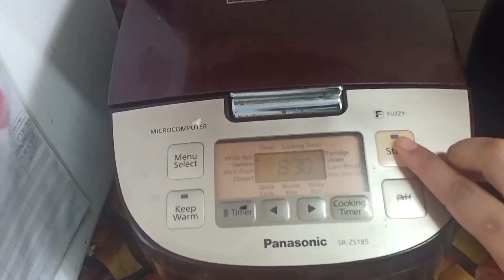RESEPI NASI ARAB REMPAH HOMEMADE MUDAH DAN SEDAP